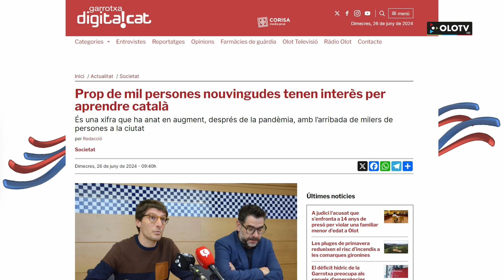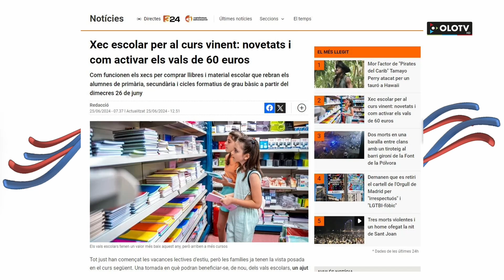Des d'Aqui: Dijous 27 juny 2024